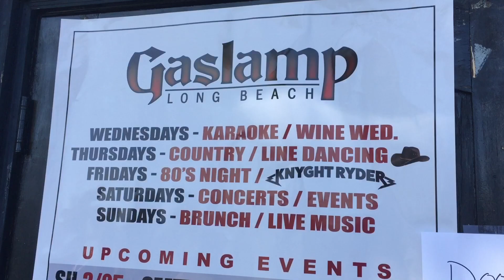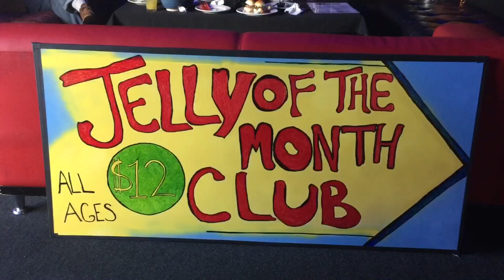Our First Concert! Jelly of the Month Club (Kindie ROCK Music for Kids) Gaslamp Long Beach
Going to our first concert! Watching Jelly of the Month Club band performing at Gaslamp Restaurant & Bar in Long Beach.

Find out more about Jelly of the Month Club including upcoming show schedule